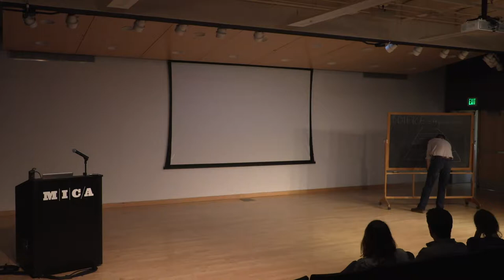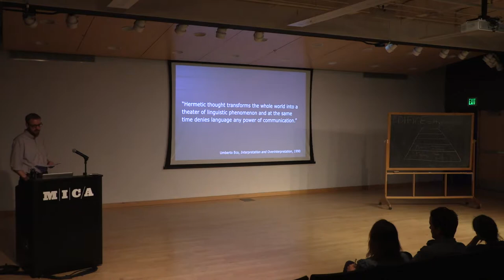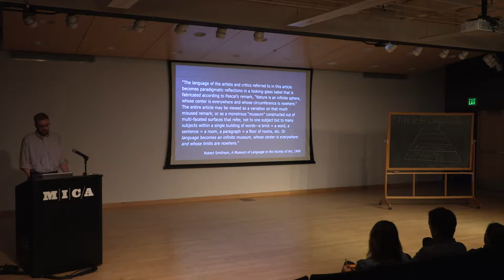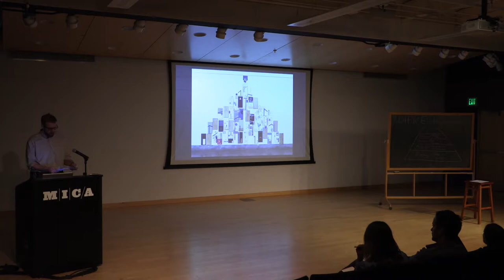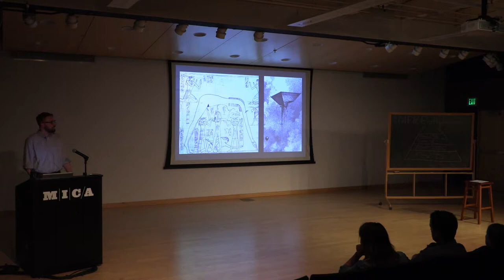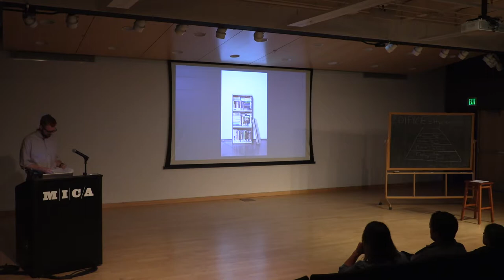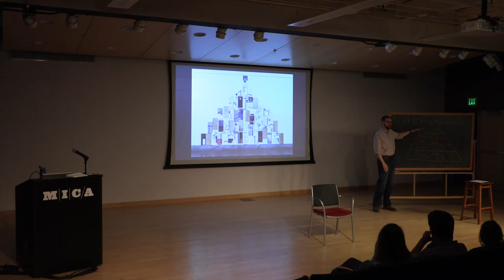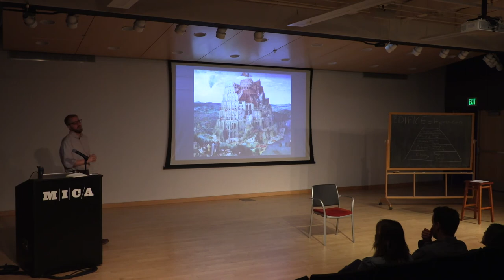Thesis Talk-MFA in Studio Art-Jacob Rowan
A recording of my thesis talk for the MFAST program at the Maryland Institute College of Art. 7.2.2019